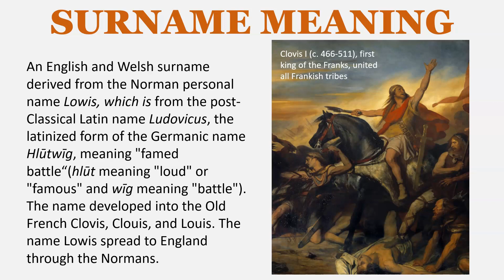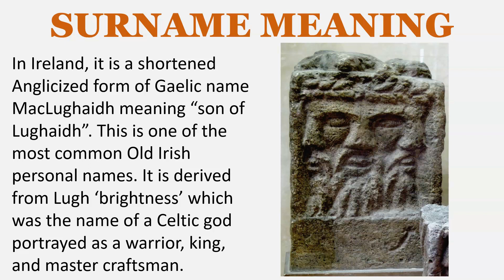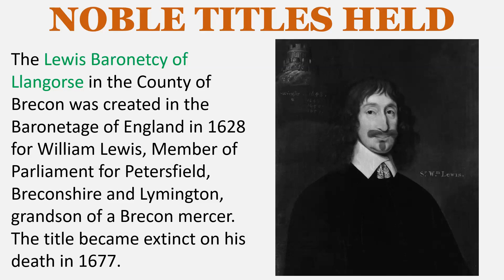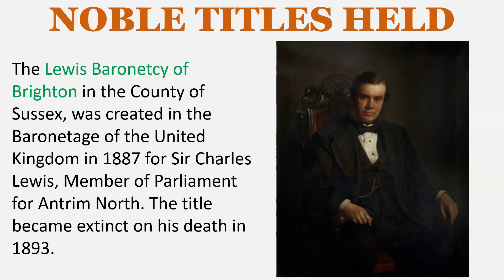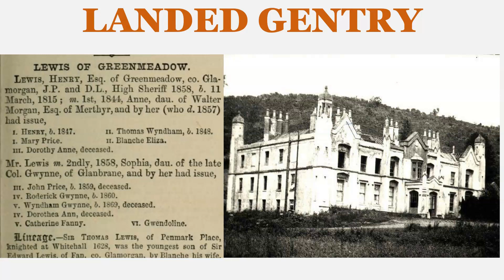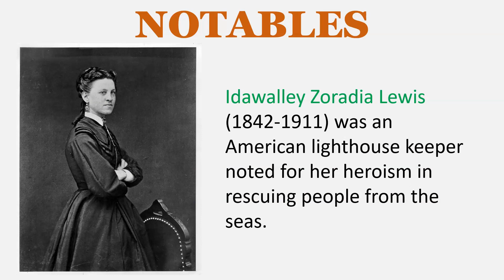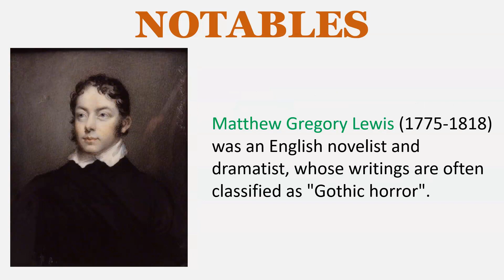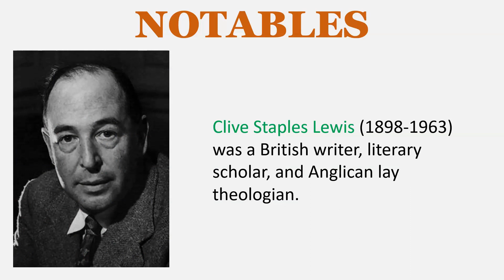Lewis Surname History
SURNAME MEANING
An English and Welsh surname derived from the Norman personal name Lowis, which is from the post-Classical Latin name Ludovicus, the latinized form of the Germanic name Hlūtwīg, meaning "famed battle“(hlūt meaning "loud" or "famous" and wīg meaning "battle"). The name developed into the Old French Clovis, Clouis, and Louis. The name Lowis spread to England through the Normans.

A Welsh surname adopted from the Welsh personal name Llywelyn, which is derived from British Celtic Lugubelinos. This was the name of two princes of north Wales who held the Normans at bay for many years in the 13th century.

In Ireland, it is a shortened Anglicized form of Gaelic name MacLughaidh meaning “son of Lughaidh”. This is one of the most common Old Irish personal names. It is derived from Lugh ‘brightness’ which was the name of a Celtic god portrayed as a warrior, king, and master craftsman.

EARLY BEARERS
William de Lues – Normandy – c. 1185
Walter Luiz – Normandy – c. 1185
Osbert de Leus – Worcestershire – 1199
Robert Lowis – Lancashire – 1202
Adam de Lewes – Gloucester – 1203
William Lewys – Suffolk – 1267

The Lewis Baronetcy of Llangorse in the County of Brecon was created in the Baronetage of England in 1628 for William Lewis, Member of Parliament for Petersfield, Breconshire and Lymington, grandson of a Brecon mercer. The title became extinct on his death in 1677.

The Lewis Baronetcy of Harpton Court in the County of Radnor, was created in the Baronetage of the United Kingdom in 1846 for the politician Sir Thomas Frankland Lewis. His son, the second Baronet, Sir George Cornewall Lewis, was a distinguished statesman who served as both Chancellor of the Exchequer and Home Secretary. The title became extinct on the death of the fourth Baronet, Sir Herbert Edmund Frankland Lewis, in 1911.

The Lewis Baronetcy of Ledstone was created in the Baronetage of England in 1660 for Sir John Lewis, who acquired a large fortune by trading in India and Persia, son of Richard Lewis of Selston, co. Nottinghamshire. The title became extinct on his death in 1671.

The Lewis Baronetcy of Brighton in the County of Sussex, was created in the Baronetage of the United Kingdom in 1887 for Sir Charles Lewis, Member of Parliament for Antrim North. The title became extinct on his death in 1893.

The Lewis Baronetcy of Nantgwyne in the County of Glamorgan was created in the Baronetage of the United Kingdom in 1896 for Sir William Lewis, a coal magnate. He was elevated to the Peerage of the United Kingdom as Baron Merthyr in 1911.

LANDED GENTRY
Lewis of Ballingar, co. Galway, Ireland
Lewis of St. Pierre, co. Monmouth, Wales
Lewis of Greenmeadow, co. Glamorgan, Wales
Lewis of Gwinfe, co. Carmarthen, Wales
Lewis of Henllan, co. Pembroke, Wales
Lewis of Stradey, co. Carmarthen, Wales
Lewis of Hennllys and Bodior, co. Anglesey, Wales
Lewis of Inniskeen and Seatown, co. Monaghan, Ireland

NOTABLES
Idawalley Zoradia Lewis (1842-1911) was an American lighthouse keeper noted for her heroism in rescuing people from the seas.

Francis Lewis (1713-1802) was an American merchant and a Founding Father of the United States. He was a signatory of the United States Declaration of Independence and Articles of Confederation as a representative of New York in the Continental Congress.

Fielding Lewis (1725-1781) was an American merchant, member of the House of Burgesses and a Colonel during the American Revolutionary War.

Matthew Gregory Lewis (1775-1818) was an English novelist and dramatist, whose writings are often classified as "Gothic horror".

Meriwether Lewis (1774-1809) was an American explorer, soldier, politician, and public administrator, best known for his role as the leader of the Lewis and Clark Expedition

John Lewis (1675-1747), Church of England clergyman in Kent and antiquary

John Lewis (1713–1792), Brewer of Richmond, Surrey

Clive Staples Lewis (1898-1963) was a British writer, literary scholar, and Anglican lay theologian.

EARLY SETTLERS
Richard Lewis – Sea Venture – 1609
William Lewis – Lyon – 1632
William Lewis – Ark and Dove – 1634
Edmond Lewis – Elizabeth – 1634
Mary Lewis – Elizabeth – 1634
John Lewis – Hercules of Dover – 1634
Sarah Lewis – Hercules of Dover – 1634